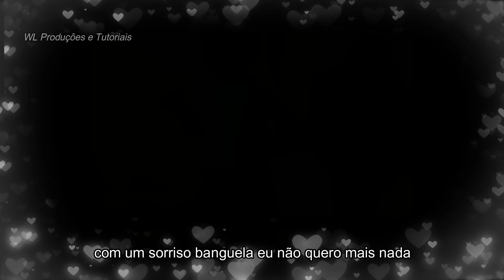Mulher Maravilha - Zé Neto & Cristiano ( Com Letra ) Muito lindo ♫♥♫♥♫♥♫♥♫♥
que iremos fazer um lance legal para você, junto com uma dedicação com seu nome. vlw!